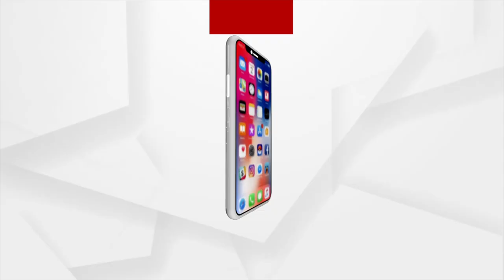Family Taken Hostage By Armed Youth In Balangir; Police Officials Reach To Rescue